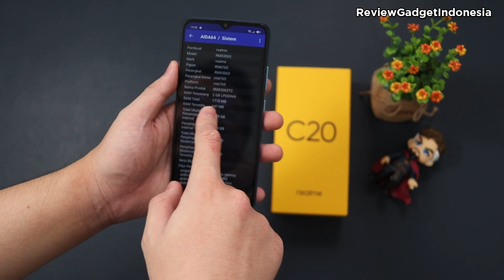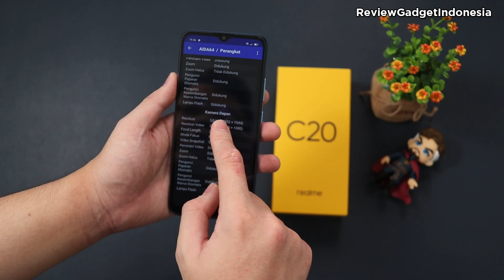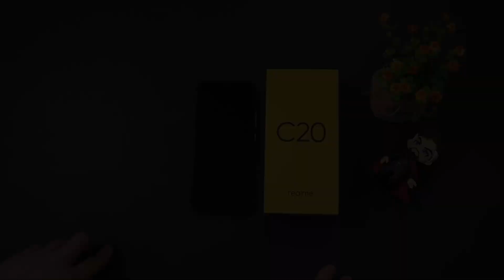Unboxing Realme C20 - Harga Sudah Turun! Detail Spesifikasinya?!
Hello Guys,
Kali ini kita akan melakukan unboxing smartphone dari Realme C20
Seperti apa spesifikasi, sensornya? pastikan kalian tonton sampai habis ya